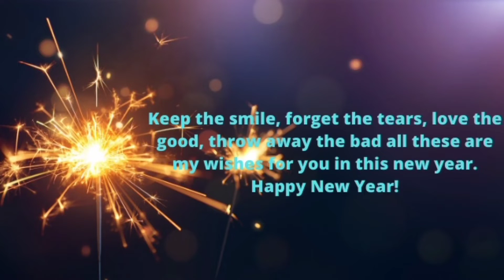Snow white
Snow white||Snow Hogyi pareshan

Snow Hogyi Pareshan
Snow white will be upset
Malik Bahar Chale Gye